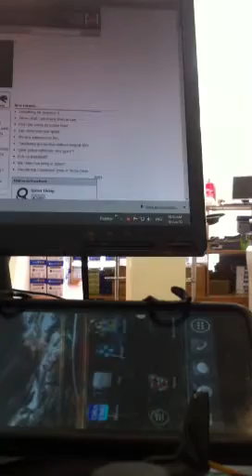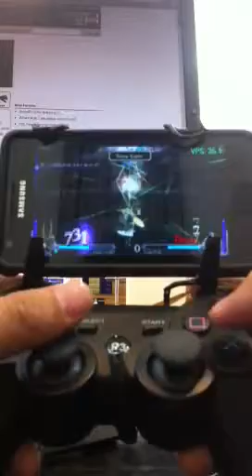Ppsspp on Samsung Galaxy S2 (2013)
DIY gameklip + sixaxis ps3 controller + ppsspp on galaxy i9100 s2

playing Dissidia (psp) sa Galaxy S2